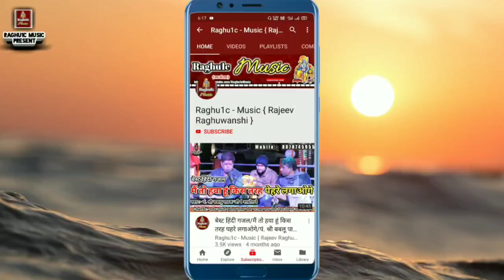सुपरहिट हिंदी गजल/तुम अगर साथ देने का वादा करो/गोलू ओझा अशोकनगर/Tum Agar Sath/Best Hindi Gazal 2020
👉 प्रोग्राम ग्राम कालोनी जिला शिवपुरी मध्य प्रदेश/Program Village Kalony District Shivpuri Madhya Pradesh.

👉 Song:- बेस्ट हिंदी गजल/तुम अगर साथ देने का वादा करो/Tum Agar Sath Dene Ka Wada Karo/Best Hindi Gazal 2020

👉 Singer:- Golu Ojha Ashoknagar/Rekha Thakur "Tikamgarh"

© Copyright:- Raghu1c - Music
👉 Gazal Upload By || Rajeev Raghuwanshi ||